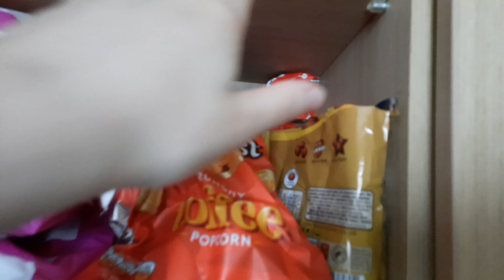Cheat Day | Eating Whatever I Want For 24 HOURS!!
Got a food shop in so would be rude to not film a cheat day where I eat whatever I want for 24 HOURS!!